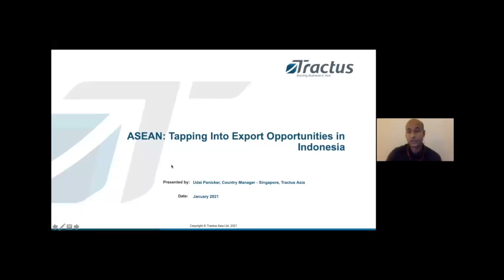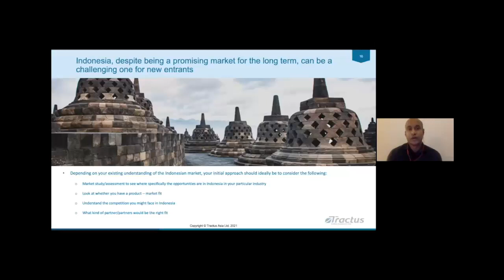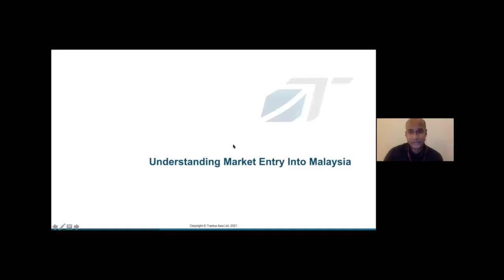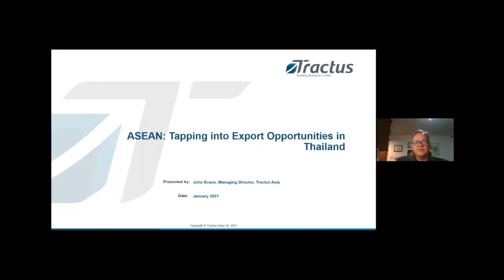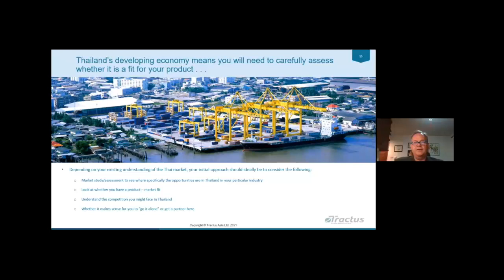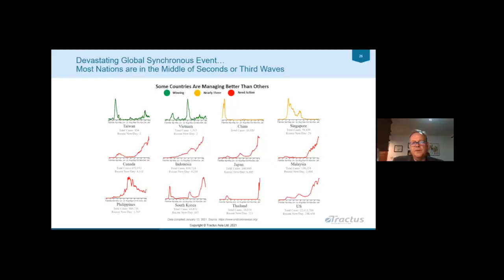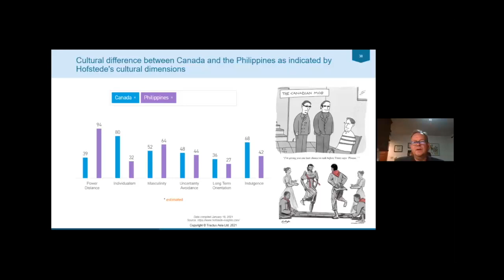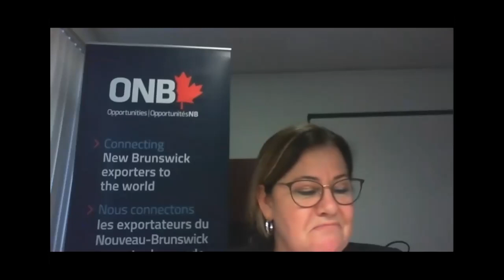ASEAN: Tapping into Opportunities in Canada's 6th Largest Export Market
In collaboration with Atlantic Canadian EDOs and respective Trade Commissioner Services, Tractus led a trade training series for Atlantic Canadian exporters interested in exporting to Japan, Singapore, Vietnam, and SE Asia.

In this session, Mr. John Evans (Managing Director & Co-Founder) and Mr. Udai Panicker (Singapore Country Manager) explain why Atlantic Canadian businesses should explore export opportunities in ASEAN, a region that has become Canada's 6th largest export market with total trade over US$ 25 billion, and how to approach the key markets of Vietnam, Thailand, Singapore, Indonesia, Malaysia, and the Philippines.